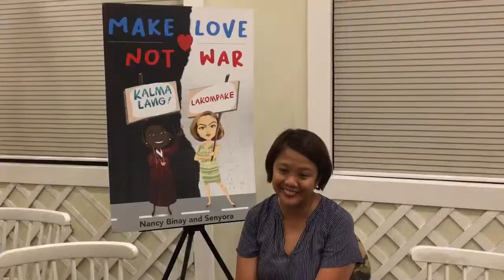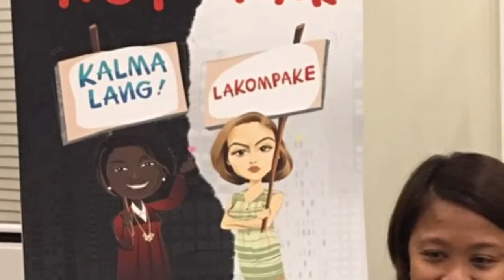Make Love Not War - Senator Nancy Binay Promotes Book in Cebu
Senator Nancy Binay promotes her book Make Love Not War in Cebu